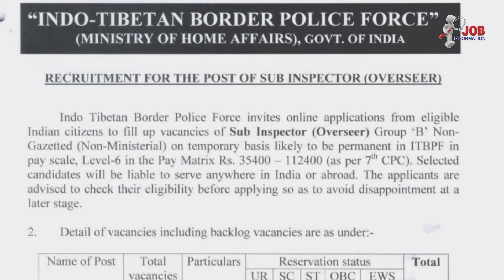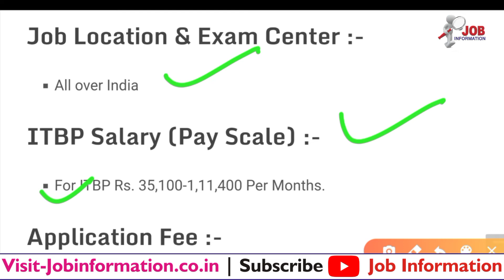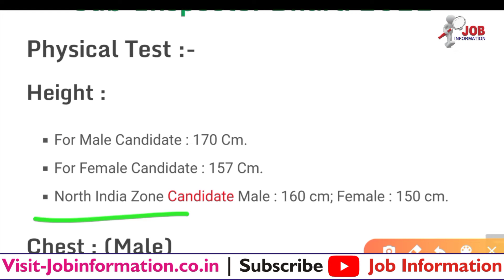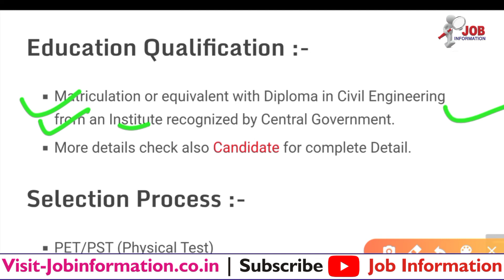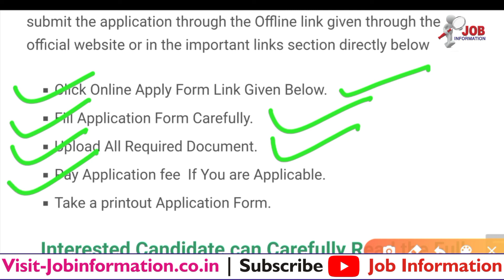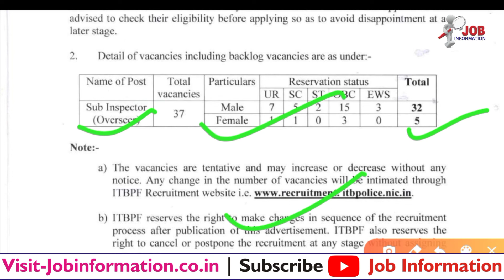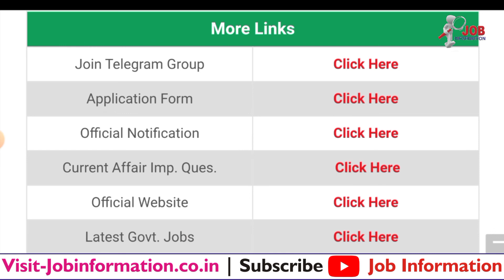ITBP Sub Inspector New Recruitment 2022, ITBP Sub Inspector Vacancy 2022, ITBP SI Notification 2022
ITBP Sub Inspector Application 2022
ITBP SI Bharti 2022 Notification
ITBP Sub Inspector Bharti 2022 Online Apply
ITBP SI Recruitment 2022 Online Form

Latest Jobs
ITBP SI Application 2022 Online Apply
Army HQ Northern Command Application 2022
Indian Airforce Agnipath Agniveer Bharti 2022
indian Army Agnipath Agniveer Bharti 2022
Air Force Group C New Vacancy 2022
hq Southern Command MH Ahmednagar Bharti 2022
Ministry of Defence Application Form 2022
NF Railway Apprentice Bharti 2022
Army Infantry School MHOW Form 2022
TA Army Officer Application Form 2022 Notification
Dockyard Mumbai Apprentice 2022
Army Canteen New Vacancy 2022
CISF Constable Bharti 2022 Online Apply
Indian Navy Bharti 2022 » 12000 Post
Army Open Rally Bharti 2022
ITBP HC/ASI Online Form 2022 Notification
bsf SMT Workshop New Bharti 2022
Assam Rifles Technical and Tradesman Bharti 2022
Territorial Army Rally Bharti 2022
AFCAT 2 Apply Online 2022 Notification
CRPF Assistant Commandant 2022 Application Form